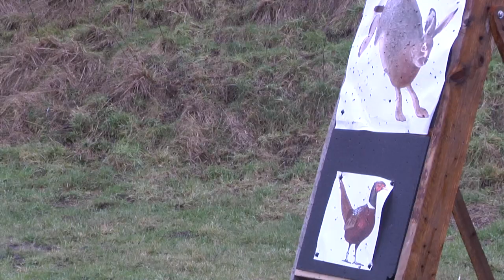Vikingecenter Fyrkat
Spib: I anledningen af skolernes vinterferie åbnede Vikingecenter Fyrkat dørene for kampklædte børn og voksne. Vi var med, da otte børn kæmpede til døden i ægte vikingestil.

Spab: Efter vinterferiens store succes, vil Vikingecenter Fyrkat fortsætte med at lave arrangementer i alle skoleferier.